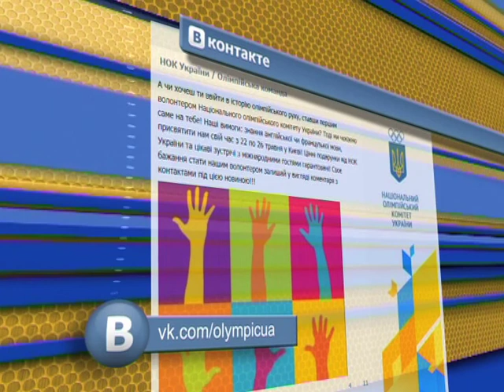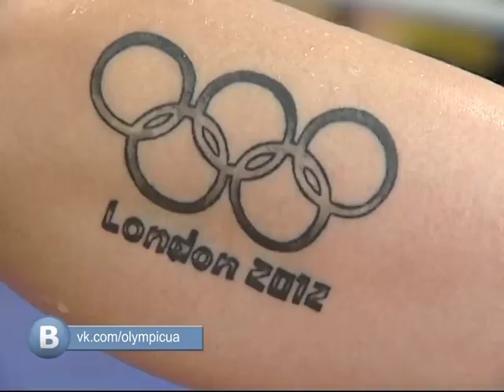"Олімпійський виклик!" 27.07.2013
Ольга Маслівець. ХІІ ЄЮОФ в Утрехті. Міжфракційне депутатське об'єднання «Підтримка Олімпійського руху та спорту України»